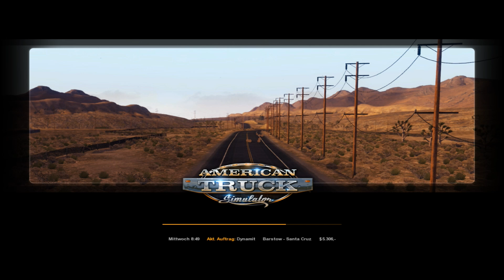American Truck Simulator [008] - Mega Chemiekonzern und Explosive Ladungen